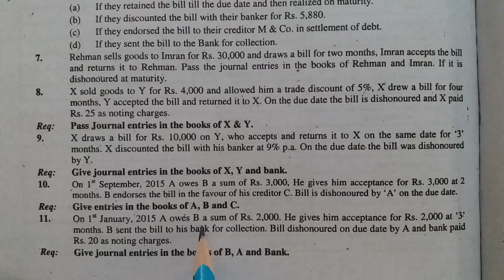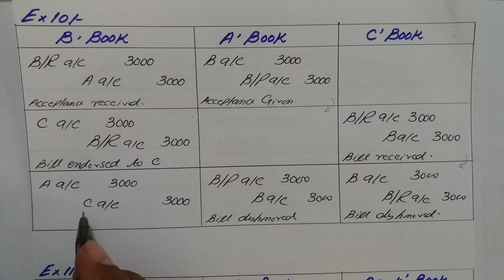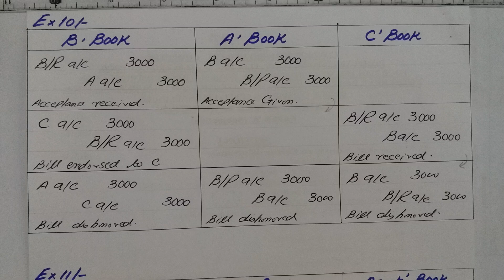I com -1 |Chap #6 |Exer#10 |Bills of Exchange | Principles of Accounting by Sohail Afzal & M Arif ch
I-com-part-1
Sohail-Afzal-&-M-Arif-ch-Book
principles-of_accounting
Haqdar-Ahmad-official